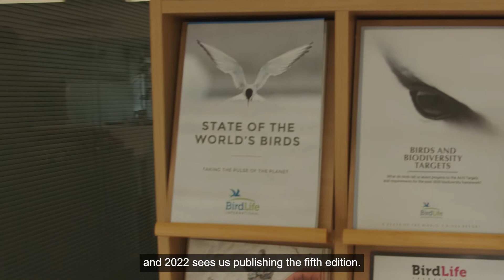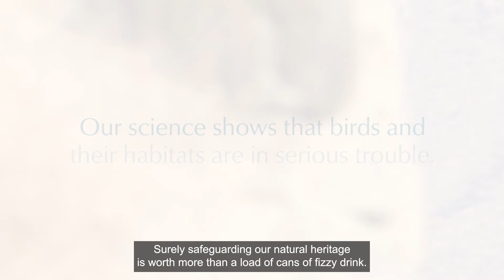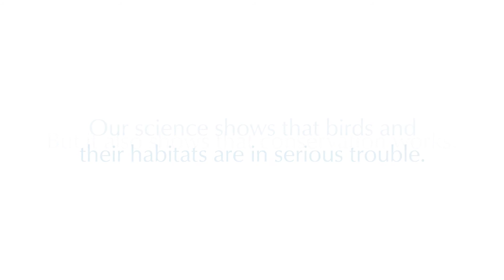The Science Behind Saving the World's Birds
Our science shows that conservation works.​ It underpins everything we do and enables us to set priorities on which species require urgent action. ​

The natural world is in peril, but the BirdLife Partnership is rising to the challenge of combatting the climate and biodiversity crises. Here, some of our scientists talk about how these crises are affecting the world’s birds and what can be done to save them.

We’ve got 10 Years To Act. It’s Time.